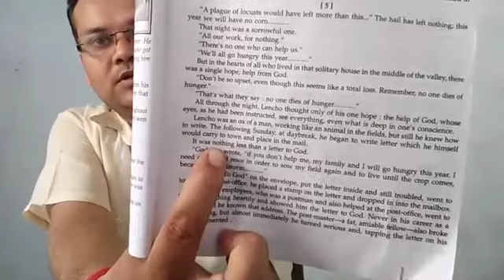Class 10th English / a letter to God /9/9/20